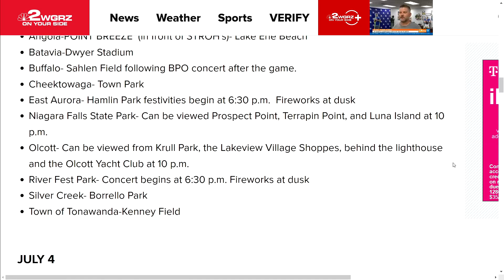4th of July festivities in WNY kick off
4th of July festivities in WNY kick off